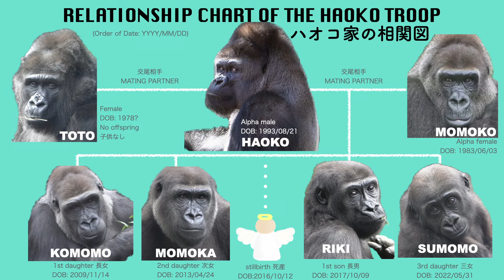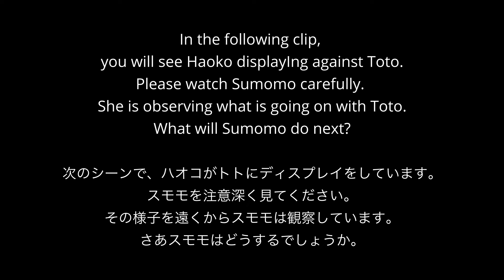S2E040｜Sumomo is the decision-maker about who to be with.｜The Haoko Gorilla Troop｜UENO ZOO｜ゴリラ｜上野動物園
This video was filmed in the morning of October 2023 at the Ueno Zoological Gardens, Tokyo, Japan. In the video, the family is relaxing in the main grotto. Sumomo and Riki are playing together. Momoka sits beside Komomo. Momoka wants Komomo to groom her. Komomo grooms Momoka. It doesn't last long, but they sit together for a little while. They have a special bond. Sumomo is so free. She plays by herself, and when she feels like playing with her brother, she goes to him by herself. Momoka sits next to Toto. Sumomo comes to visitors and taps the viewing window. Then she leaves the grotto. Riki follows her. Momoka is watching Haoko. Sumomo plays with ropes that are attached to artificial trees. Momoka is in her thoughts, sitting on a rock. Sumomo climbs down a tree, holding a piece of turnip. Momoka is deep in thought in the northern grotto. She jumps high, probably releasing frustration of some kind. Momoka leaves the grotto. Komomo moves to the northern grotto, carrying Sumomo on her back. Sumomo starts banging on the viewing window. Momoka comes to join them. Riki dashes to the northern grotto, and Momoka evacuates with Sumomo. Haoko approaches Toto. Sumomo is watching over Toto. Then she decides to go to Momoko. Momoko holds Sumomo very gently. Riki dashes to the scene. Sumomo climbs down and runs to Toto. Haoko comes and sits near Momoko. Momoko leaves the place. Riki chases Momoko. The video ends with Haoko watching over Momoko and Riki.

*HAOKO* ♂
DOB: 1993/08/21 (YYYY/MM/DD)
POB: Apenheul Primate Park, he Netherlands
Sire: Kibabu
Dam: Mouila

*MOMOKO* ♀
DOB: 1983/06/03 (?)
POB: Unknown (Spain / Africa?)

*KOMOMO* ♀
DOB: 2009/11/14
POB: Ueno Zoo, Japan
Sire: Haoko
Dam: Momoko

*MOMOKA* ♀
DOB: 2013/04/24
Sire: Haoko
Dam: Momoko

*RIKI* ♂
DOB: 2017/10/09
Sire: Haoko
Dam: Momoko

*SUMOMO* ♀
DOB: 2022/05/31
Sire: Haoko
Dam Momoko
Hand-reared

*TOTO* ♀
DOB: 1978?
POB: Cameroon
Wild-born
•1979 Toto was transferred to Nihondaira Zoo.
•1999 She moved to Ueno Zoo.

*Music*
Epidemic Sound 1️⃣ Run for Your Money STEMS DRUMS - Devil and the Perfects 2️⃣ Winter Forest - SFX Producer 3️⃣ Love Always - Megan Wofford 4️⃣ Holiday Bliss - Megan Wofford 5️⃣ Santa's Woolen Socks - Johannes Bornlof 6️⃣ Bugs - Josef Falkenskold 7️⃣ Sentiments de printemps - Magnus Ludvigsson